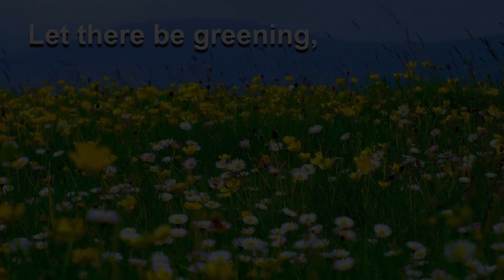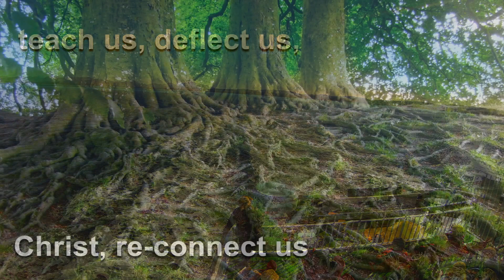Touch the earth lightly slides